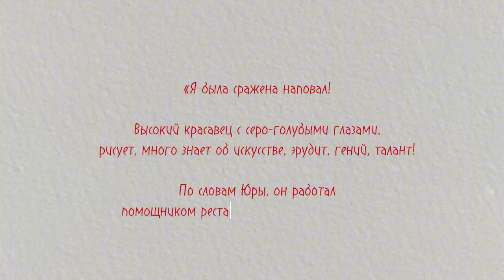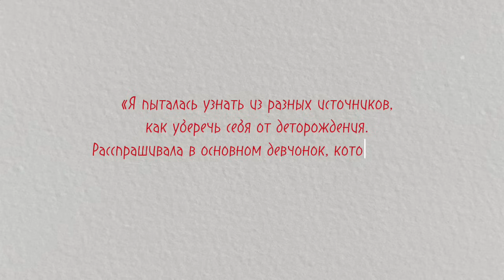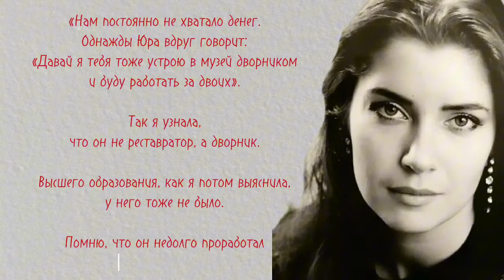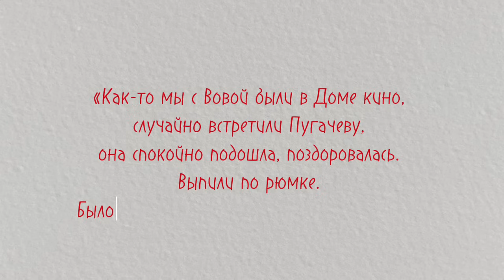В 19 лет родила от дворника, в 33 увела мужчину у Пугачёвой. Личная жизнь актрисы Веры Сотниковой